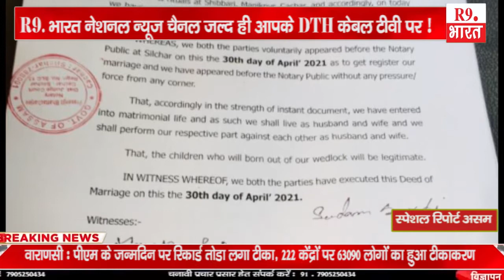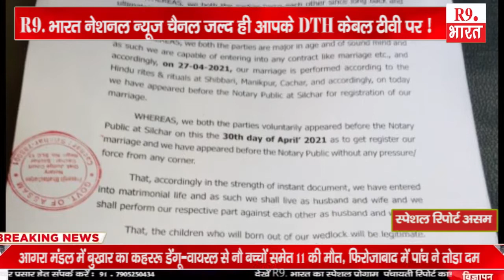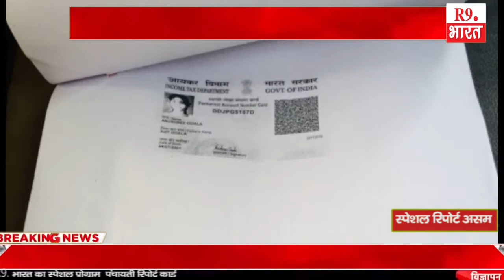महिला सशक्तिकरण का दुरुपयोग,,।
स्पेशल रिपोर्ट असम